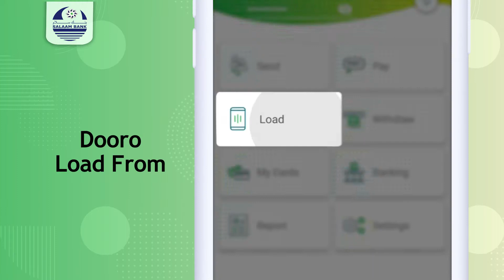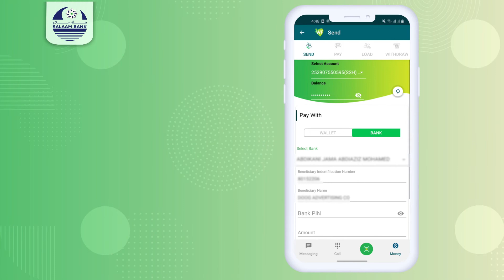CIIDANKA BOOLISKA GOBOLKA BARI OO GACANT KUSOO DHIGAY KOOX DHAC GEYSATAY